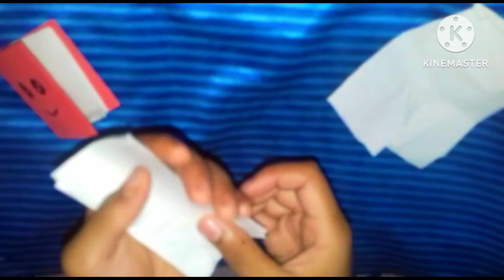2nd method of mini note book without gum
2nd method of mini note book without gum